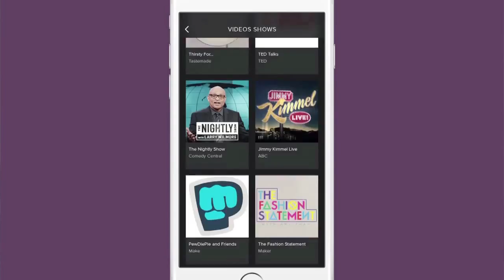Como o Spotify quer tomar conta de todo o seu tempo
São Paulo -- O Spotify quer ocupar mais parte do seu tempo. Para isso, a empresa anunciou nesta semana algumas novidades. Ela deixou de trabalhar somente com músicas. Agora, o Spotify também irá oferecer notícias e vídeos dentro do aplicativo.

Veja essa e outras novidades que a empresa anunciou no vídeo.